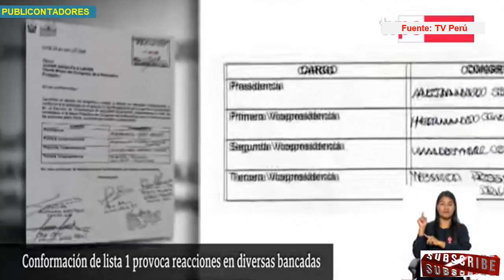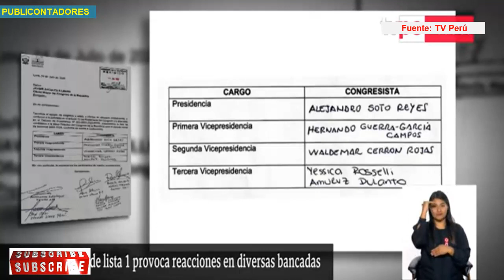youtube video #-Ai41YIwLA4